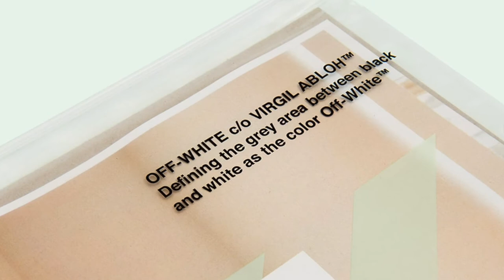Virgil Abloh's Top 3 Tips for Artists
Virgil Abloh, creative director of Louis Vuitton, founder of Off-White, and one of the greatest creative geniuses of our time shares his best advice for creatives who want a career in the art world.

I've distilled these 3 tips from his highly intellectual lectures, interviews, and fashion designs. I still feel far away from understanding the depth of Virgil's creative brilliance, which is one of the reasons I love his work so much.

I find Virgil quite difficult to understand in his lectures, so I did my best to decipher these 3 keys so that we can all expand the horizons of our minds to create more amazing art. Cheers!

0:00 KEY 1 "IRONY & JUXTAPOSITION"
2:00 "IKEA"
4:06 "Lil Nas X"
5:00 KEY 2 "FAIL FORWARD"
7:05 KEY 3 "THE 3% RULE"
9:05 "ANDY WORHOL"
11:12 "IN SUMMARY"